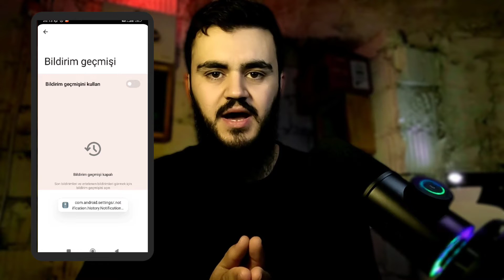2025'te Xiaomi Telefonlarında Silinen Whatsapp Mesajlarını Okumak ✅ (Activity Launcher)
Bu videoda Silinen Whatsapp mesajlarını görebilmek için Bildirim geçmişi yöntemini kullanıyoruz ama Xiaomi telefonlarında bu durum biraz faeklı Xiaomi telefonlarında silinen Whatsapp mesajını okumak için Activity Launcher uygulamasını kullanıyoruz. ✅

Bana bir kahve ısmarla ☕️ (Buy me coffee)

Whatsapp ➤ mrbeyino

Merhaba ben İlhan Emro. Kanalımda Youtube üzerine eğitimler, Andorid ve Apple teknolojileri, İnstagram, Whatsapp gibi Sosyal Medya ipuçları, Adobe Premiere Pro ve CapCut gibi Video Edit dersleri buna ek olarak Ürün incelemeleri gibi içerikler üretiyorum.